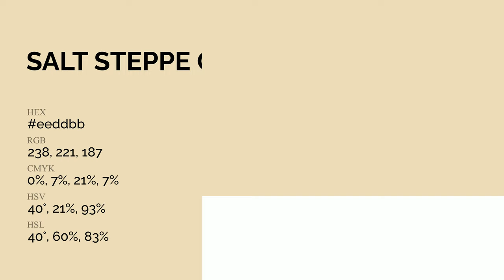Salt Steppe color eeddbb hex Cool Yellow color eeddbb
What color is Salt Steppe ? eeddbb hex, Cool Yellow color eeddbb

Hex eeddbb Color Code is also known as Salt Steppe color

Hex eeddbb Color code in RGB color code model is created after adding 93.33% red color, 86.67% green color and 73.33% blue color.
Hex eeddbb Color code in CMYK color (process color) code model is generated after subtraction of 0% cyan, 07% magenta, 21% yellow, 07% black.